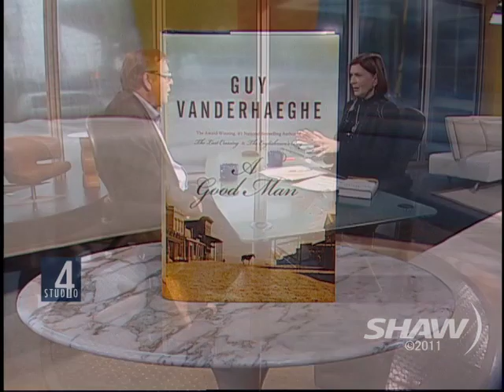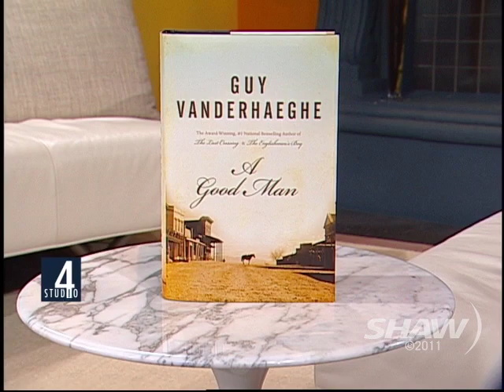Guy Vanderhaeghe on Studio 4 with Fanny Kiefer Part 2 of 2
Governor General's Award-Winning Writer Guy Vanderhaeghe is interviewed by Fanny Kiefer on Shaw TV's Studio 4 in Vancouver and discusses his impressive writing career including his new novel A Good Man and appearing at the 2011 Vancouver International Writer's Festival